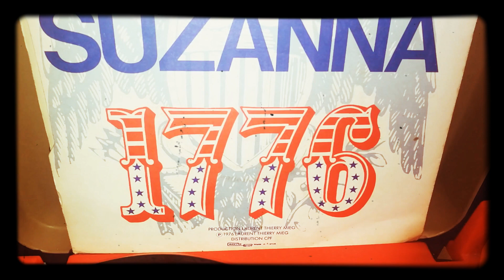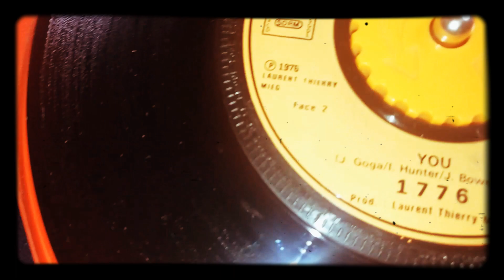1776 "You" psych funk / french groove 70's killer !!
Amazing casting !! See for yourself :
Bass : Henri Séré (Le Bain Didonc , Jelly roll..) / Singing , guitar : Jacques Mercier (Dynastie Crisis...) / Guitar : Marc Perru (Cruciferius , Ergo Sum , Nemo...) / Keyboard : Philippe Lhommet (Dynastie crisis , Rotomagus ...) /
Drums : Gilbert Einodi (Les Jets...) .
+ And a famous american trio on credit :
Jeffrey Bowen (Mowtown producer , songwriter...) .
Jack Goga (arranger for Mowtown..) .
Ivy Joe Hunter (soul funk writer , pianist &
arrenger...) .
- Single on Barclay (1976) .